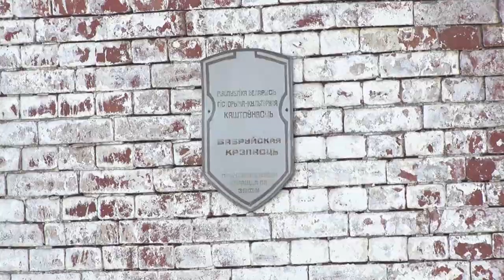Сегодня, во всем мире отмечается день туризма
Это один из стремительно развивающихся секторов белорусской экономики. Растет и туристическая привлекательность Бобруйска. Ежегодно, тысячи гостей из ближнего и дальнего зарубежья, приезжают в наш город.